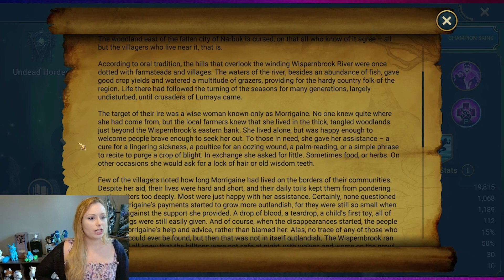LIVE: Morrigaine [LORE] - RAID Shadow Legends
LIVE RAID lore story for Morrigaine!!

Ark Zetsche
Jason Stevens
Jonathan Smith
suntiger745